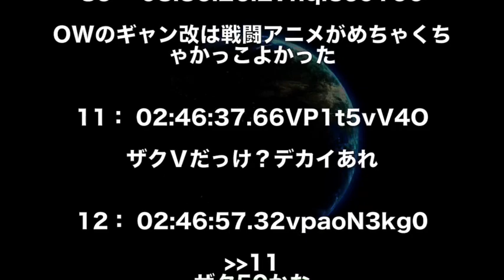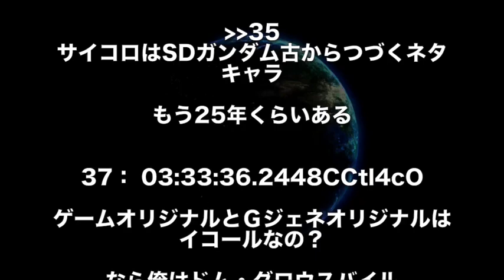【ガンダム】Gジェネのオリジナル機体で好きなMSは？フェニックスガンダム？ネティクス？